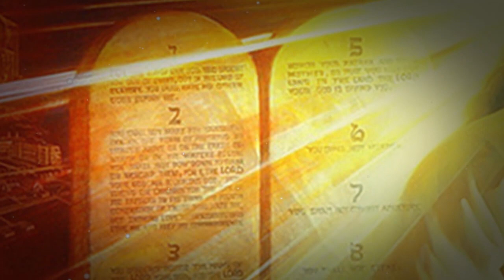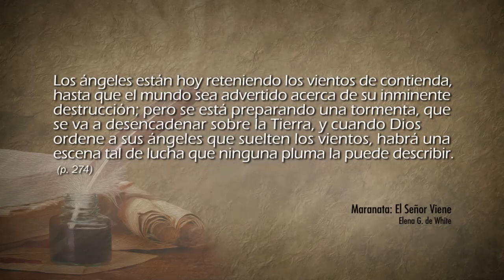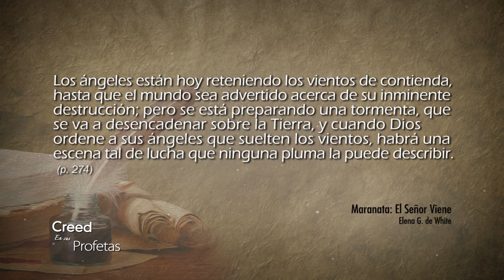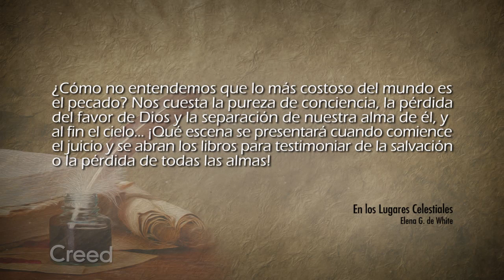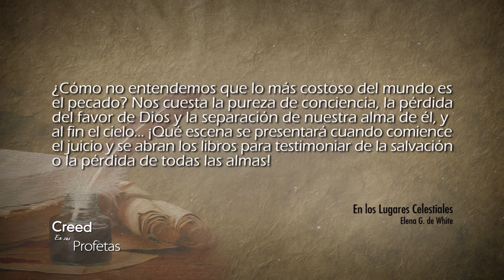Creed en sus profetas - 14/11/2017 – Daniel 7